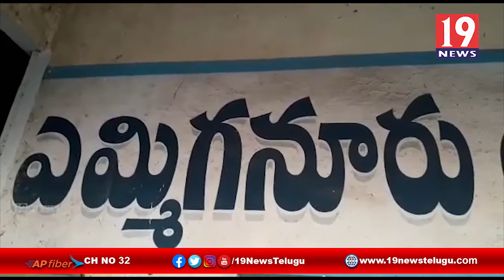ఎమ్మిగనూరు పట్టణంలోని దిగ్విజయంగా పూర్తి చేసిన కోవిడ్ వ్యాక్సిన్ డ్రై రన్-కర్నూలు జిల్లా